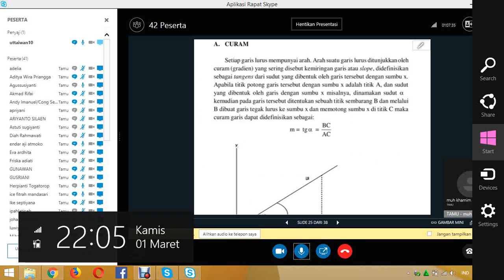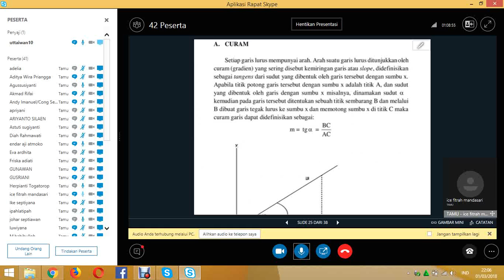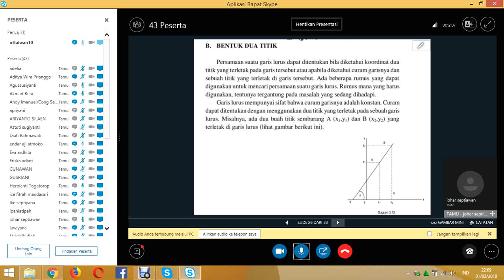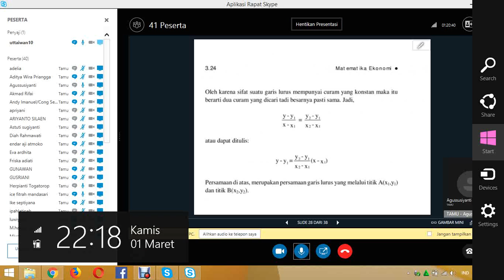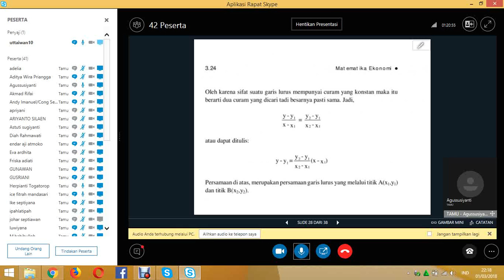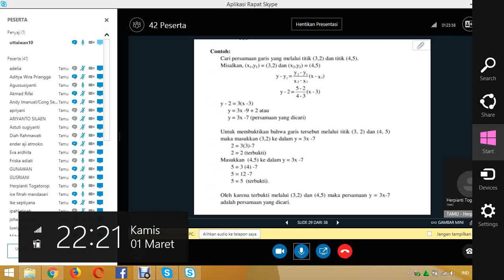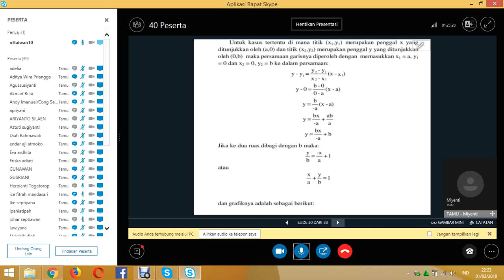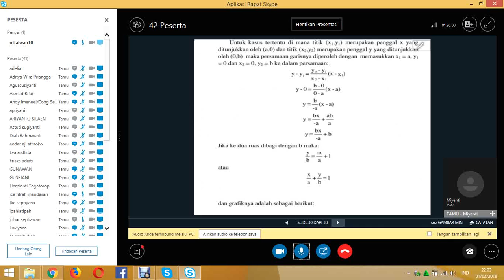2018 1 Matematika Ekonomi UTT OL4 01032018 4